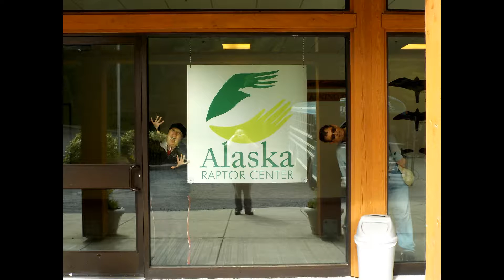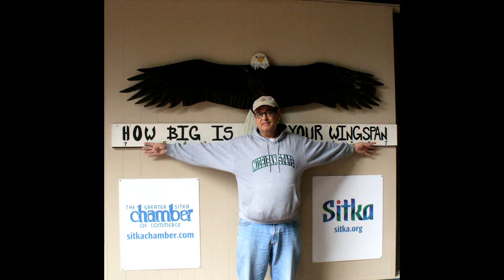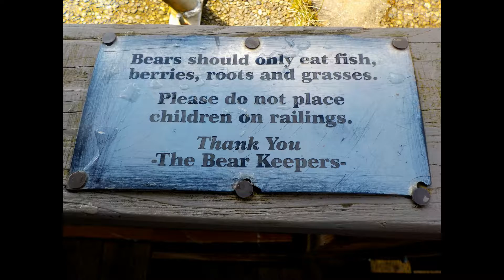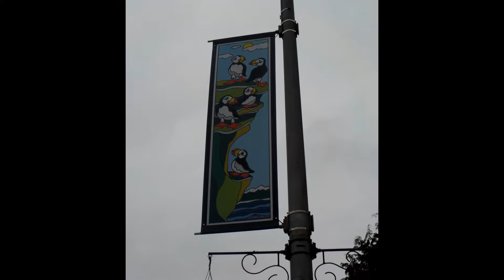Sitka - Starting the Alaskan Dream Cruise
We spend a couple days in Sitka visiting the Raptor Center, Fortress of the Bear, hiking a couple trails, shopping and seeing the sites.